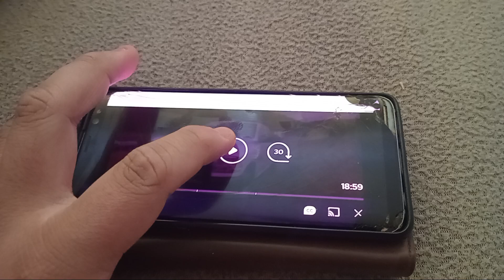The Bath Crashers Movie Day 7 Part 3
The Auckland Primary & Intermediate Schools
1 Bairds Mainfreight School
2 Dawson School
3 East Tamaki School
4 Fergusson Intermediate Auckland
5 Flat Bush School
6 Holy Cross School Papatoetoe
7 Kedgley Intermediate
8 Mayfield School Otara
9 Papatoetoe Central School
10 Papatoetoe East School
11 Papatoetoe Intermediate
12 Papatoetoe North School
13 Papatoetoe South School
14 Papatoetoe West School
15 Puhunui School
16 Redoubt North School
17 Rongomai School Otara
18 Sir Edmund Hillary Collegiate Junior School
19 Sir Edmund Hillary Collegiate Middle School
20 South Auckland Seventh-Day Adventist School
21 St John The Evangelist Catholic School Otara
22 Te Kura Kaupapa Maori O Piripono Te Kura Whakahou Ki Otara
23 Wymondley Road School
24 Yendarra School
25 Clayton Park School Wattle Downs
26 Clendon Park School
27 Everglade School
28 Finlayson Park School
29 Greenmeadows Intermediate
30 Hillpark School
31 Homai School
32 Leabank School
33 Manurewa Central School
34 Manurewa East School
35 Manurewa Intermediate
36 Manurewa South School
37 Manurewa West School
38 Randwick Park School Manurewa
39 Reremoana School
40 Roscommon School
41 Rowandale School
42 St Anne's School Manurewa
43 Te Kura Akonga O Manurewa
44 Te Matauranga School
45 The Gardens School
46 Te Kura Kaupapa Maori O Manurewa
47 Waimahia Intermediate School
48 Weymouth School
49 Wiri Central School
50 Conifer Grove School
51 Cosgrove School
52 Drury School
53 Edmund Hillary School Papakura
54 Hingaia Peninsula School
55 Holy Trinity Primary School Takanini
56 Kauri Flats School
57 Kelvin Road School Papakura
58 Kereru Park Campus
59 Opaheke School
60 Papakura Central School
61 Papakura Intermediate
62 Papakura Normal School
63 Park Estate School
64 Redhill School
65 Rosehill Intermediate
66 St Marys School Papakura
67 Takanini School
68 Te Kura Kaupapa Maori O Ngaa Papaonekura